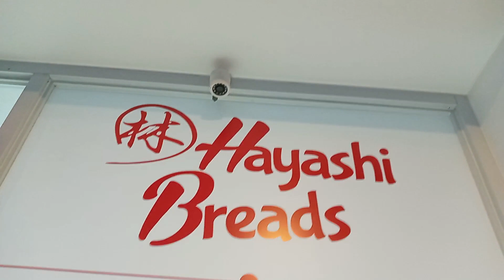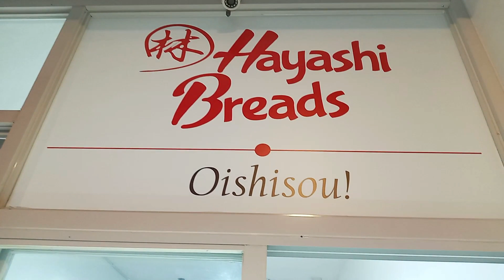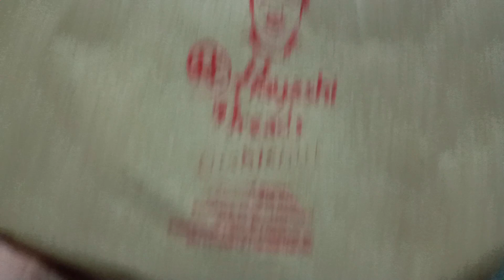Hayashi Breads Cream Cheese Garlic Bread - The Best! | JoyoftheWorld: Food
The cream cheese garlic bread is one of Hayashi Breads' best seller and usually available every 3PM at many Hayashi Breads branches. They started in Butuan City and now available Davao City!!! With that, I got curious and been wanting to taste it until the day we have a chance to visit a branch. Here in Davao City, Hayashi Breads started to offer cream cheese garlic bread last February 15, 2021.

What I like with the bread is it is buttery, garlicky, plus with the cream cheese!!! But the taste is really great and well-balanced! :D

Thank you very much for the trust and confidence for being one of the Ka-Joy! :D

Love lots,

JoyoftheWorld!